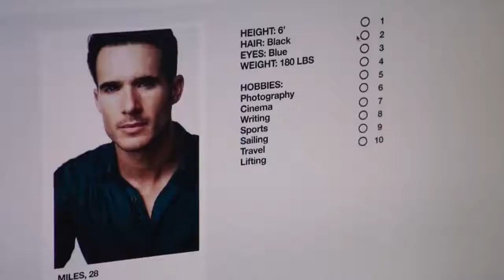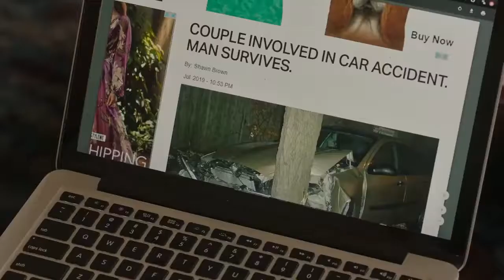PSYCHO ESCORT Trailer 2020 | Latest Movies Trailers